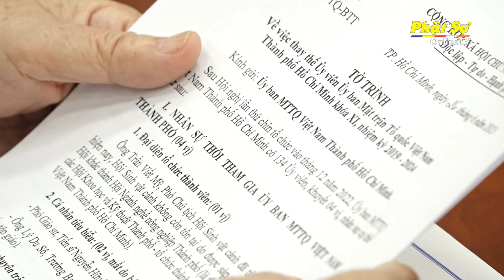TP.HCM: Hội nghị Ủy ban MTTQ Việt Nam TPHCM lần thứ 10, khóa XI (2019 - 2024)